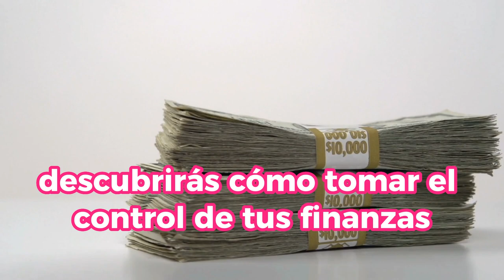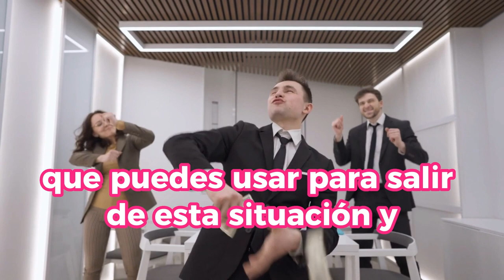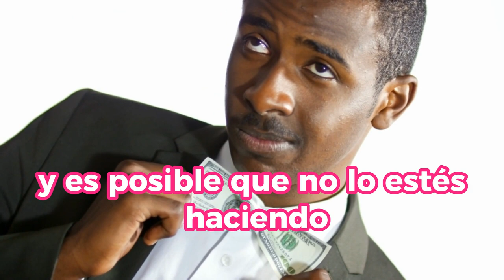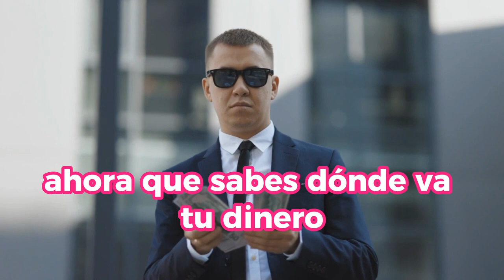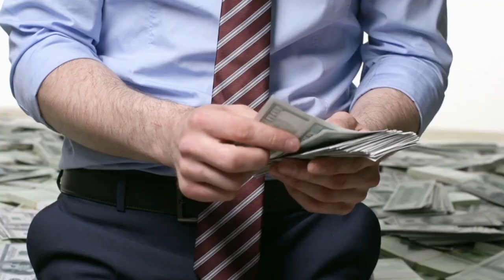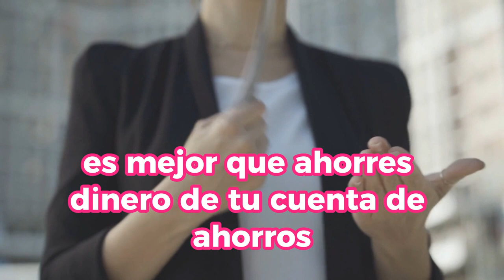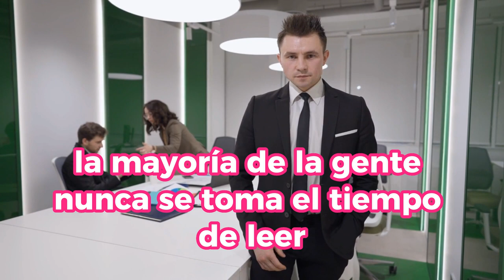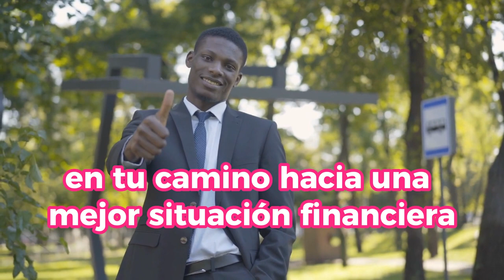La SEIS REGLAS Para LA ABUNDANCIA FINANCIERA 🤑🤑💲💲 CLAVES ESENCIALES DE LOS MILLONARIOS 😮😮🔥🔥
En este video, descubre consejos prácticos para mejorar tus finanzas personales y alcanzar la estabilidad económica. Aprende a administrar gastos, establecer un presupuesto sólido y eliminar deudas de manera inteligente. Exploraremos técnicas de ahorro, inversión y planificación financiera para construir un futuro próspero. Únete a nuestra comunidad y transforma tus hábitos financieros para una vida de prosperidad.

1)This video has no negative impact on the original works (It would actually be positive for them)
2)This video is also for teaching purposes.
3)It is not transformative in nature.
4)I only used bits and pieces of videos to get the point across where necessary.